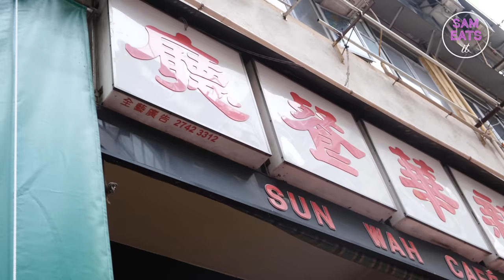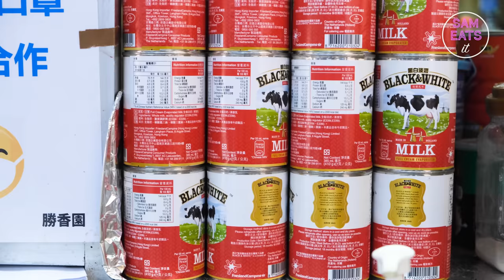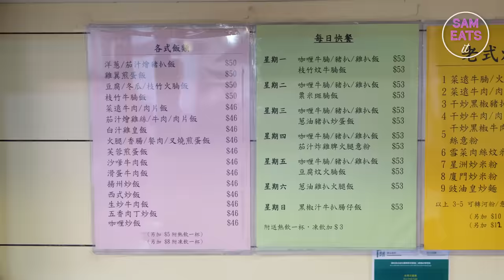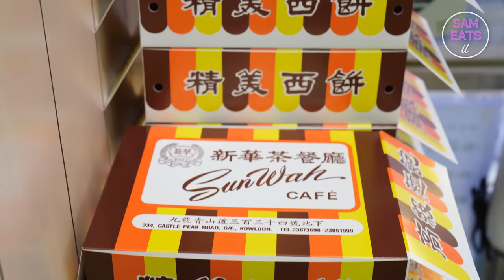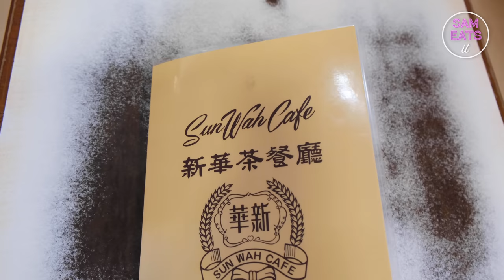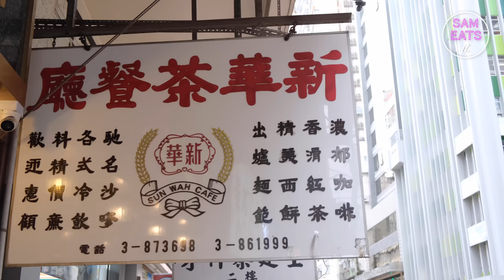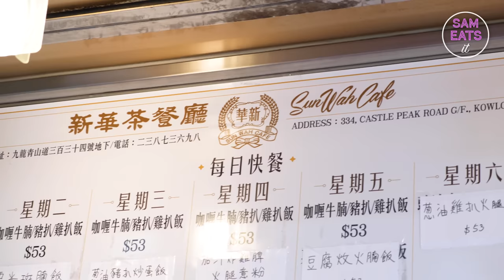HONG KONG STREET FOOD | This Half-Century-Old Cafe Serves the Best Milk Tea in all of Hong Kong!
Stocking milk tea 港式絲襪奶茶 is the most famous Hong Kong drink, and the beverage is so wrapped up in local traditional culture that there is fierce competition as to which of the thousands of cafes and restaurants in the city serves up the best cuppa. Join us as we experience one of the very best, at the 56-year-old Sun Wah Cafe 新華茶餐廳 in Cheung Sha Wan!

MENU TRANSLATIONS–
香甜奶茶 fragrant sweet milk tea: $20
熱辣蛋撻 egg tart: $8
沙嗲牛肉麵 (satay beef noodles): $45 for set with milk tea ($43 before 11am), $36 à la carte
豬扒會意粉 pork chop spaghetti: $54

VIDEO CREDITS-
Written, produced, filmed, edited, animated, hosted and original music by Sam Evans
Videographer: Glen Lloyd
Executive producer: Vienne Leung-Evans